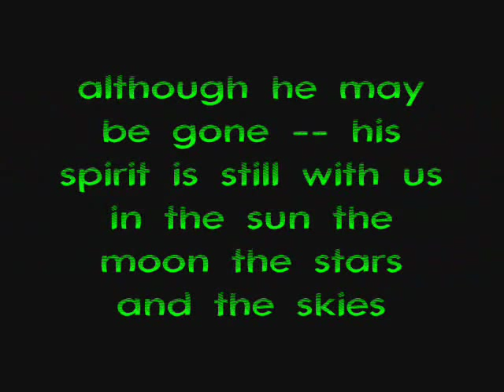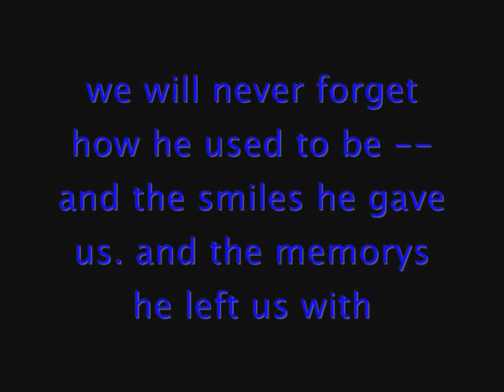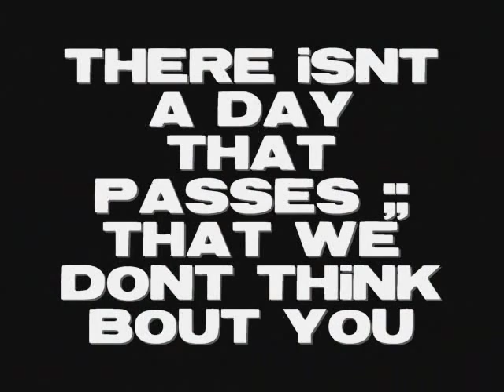in memory of cody roy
this was made in rememberance to  cody roy